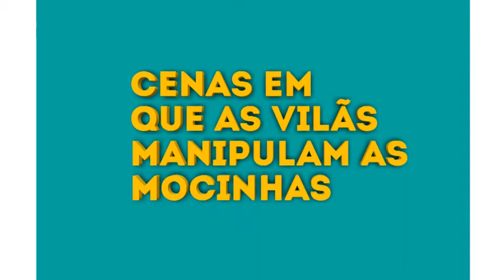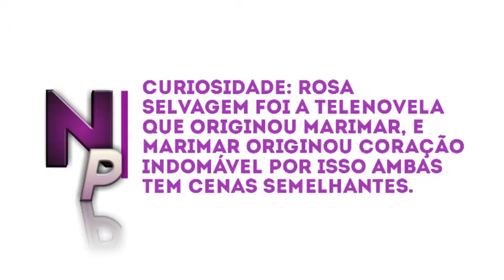COMPARAÇÃO DE CENAS | Coração Indomável, Rosa Selvagem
Rosa salvaje é baseada na radionovela "La Indomable" , que por sua vez é inspirada en "La Gata", e tais telenovelas derivaran Marimar, ambas de Inés Rodena.